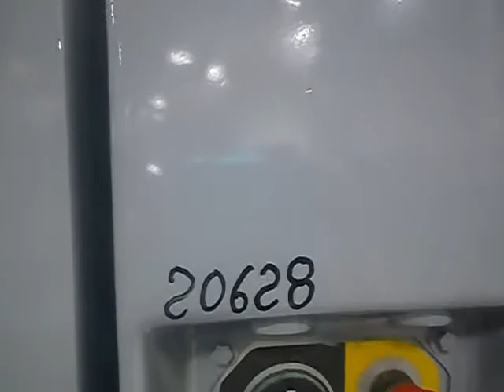Genie Z30/20N Articulated Boomlift, stock #20628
Genie Z30/20N, 30' Electric boomlift, 36' working height, 20' reach, articulating JIB, on board charger.